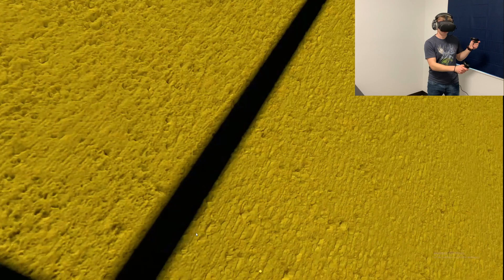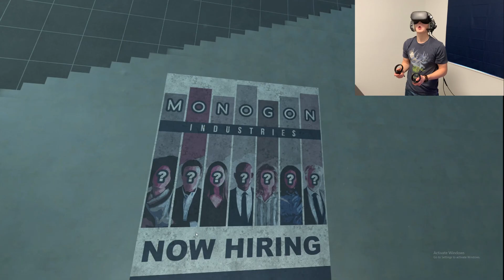The Most Realistic VR Game(2020)! | Boneworks Part 2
Boneworks has realistic physics that has set a new standard for Virtual Reality. Stress Level Zero developed this fantastic VR game. This is a Gaming Channel with gameplay that includes fighting, guns, puzzle solving, action, dialogue, and skill. Thanks again for watching.